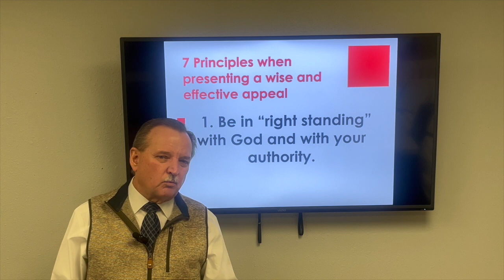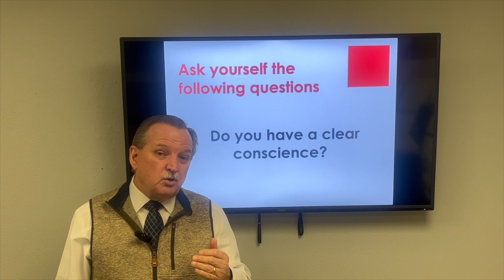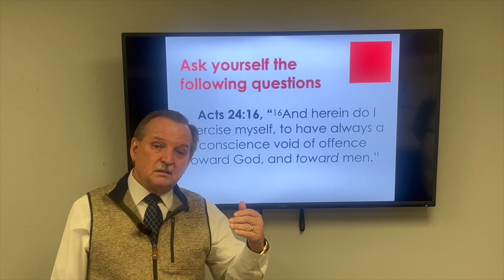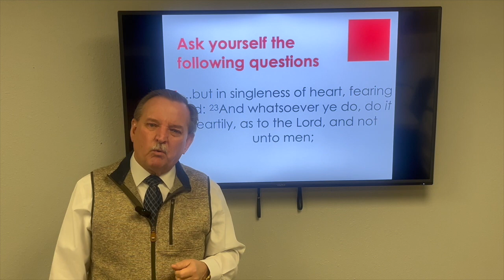How to Effectively Appeal to Authorities Part 2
How to effectively appeal to authorities requires a humbling of ourselves.
7 principals when pursuing a wise and effective appeal
1. Be in right standings with God and your authorities
1 Samuel 15:22,23 Acts 24:16 Col 3:22-24
Have you been obedient to your authority? Do you have a clear conscience?
Have you fulfilled your responsibilities with integrity and excellence?
We should be able to confidently  answer each of these questions with an affirmative response.